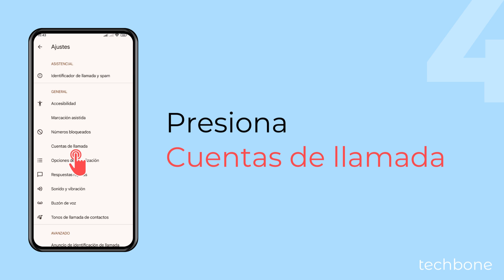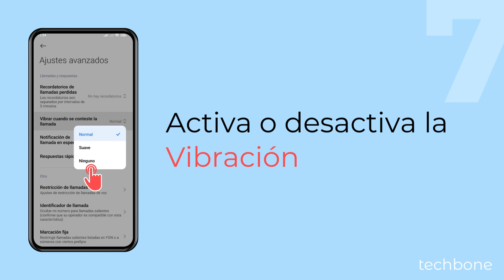Activar o Desactivar la Vibración al Responder Llamada - Xiaomi [Android 14 - HyperOS 1]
El móvil Xiaomi puede vibrar en cuanto la persona a la que se llama contesta la llamada. Esto sirve como respuesta háptica para confirmar que se ha establecido la llamada. Puedes especificar si quieres una vibración ligera o fuerte, como te mostramos en este tutorial.

0:00 Intro
0:05 Abre la aplicación Teléfono
0:15 Abre el Menú
0:25 Presiona Ajustes
0:35 Presiona Cuentas de llamada
0:45 Presiona Ajustes avanzados
0:55 Presiona Vibrar cuando se contesta la llamada
1:05 Activa o desactiva la
Vibración al contestar llamadas